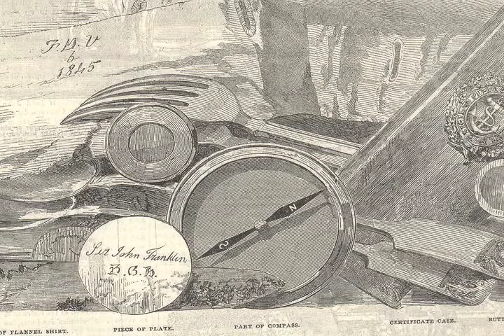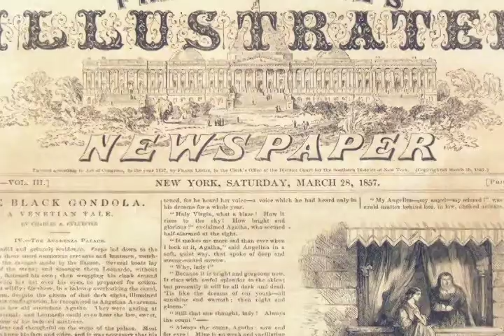Emily Dickinson and the fateful arctic journey of Sir John Franklin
In a news article three days ago (9/9/2014) the BBC reported that one of two British explorer ships that vanished in the Arctic more than 160 years ago has been found, Canada's prime minister says.
     Stephen Harper said it was unclear which ship had been found, but photo evidence confirmed it was one of them. Sir John Franklin led the two ships and 129 men in 1845 to chart the Northwest Passage in the Canadian Arctic.
     The expedition's disappearance shortly after became one of the great mysteries of the age of Victorian exploration.
     Emily Dickinson was completely engrossed in the news stories about this event--even wrote some poetry about it, as this video segment explains.
     The music, The Ballad of Lord Franklin is played and sung by
John Sheldon.